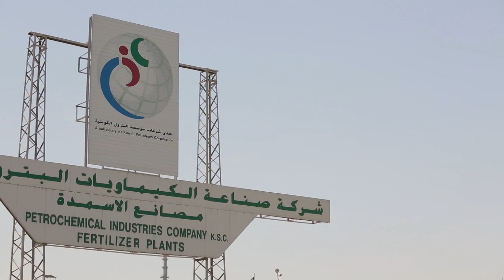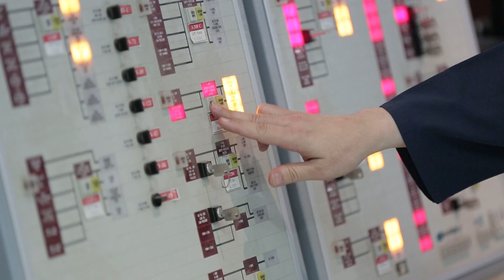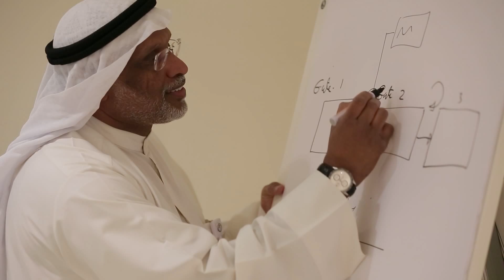PIC video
Description